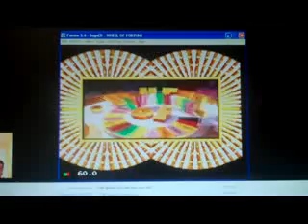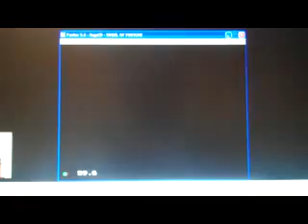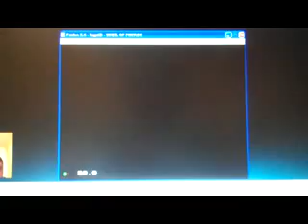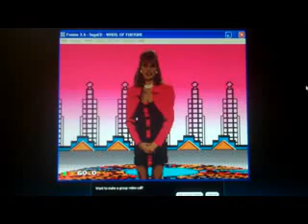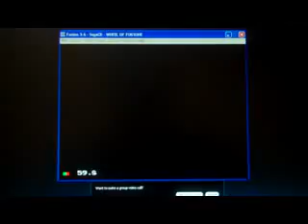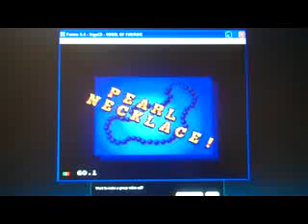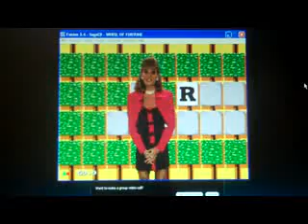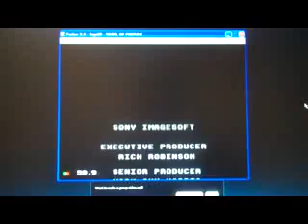Birthday Special For germanname1990: Part 8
Now for part eight of my birthday special for germanname1990, in which I'll be playing a solo game of Wheel Of Fortune for the Saga CD (ahem, make that Sega CD, lol). How much money can I win for germanname1990 in this game?